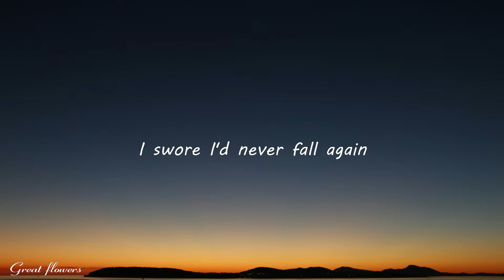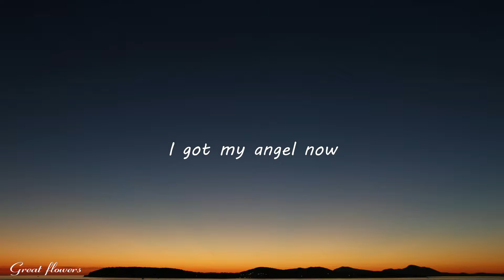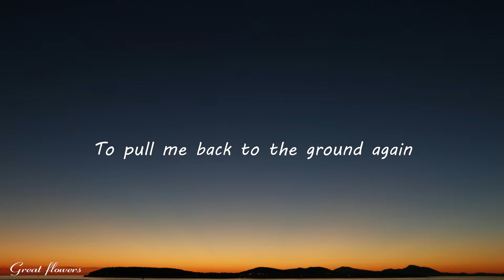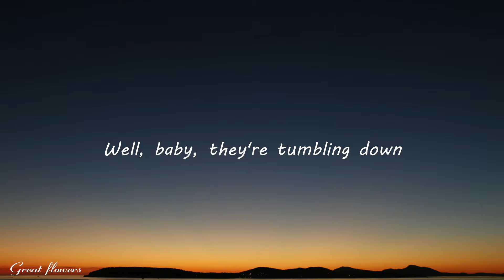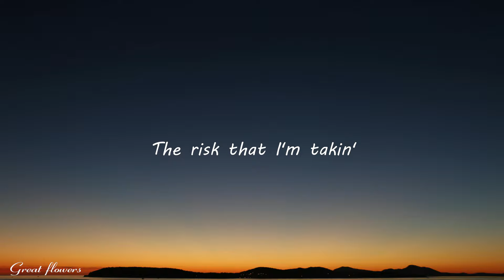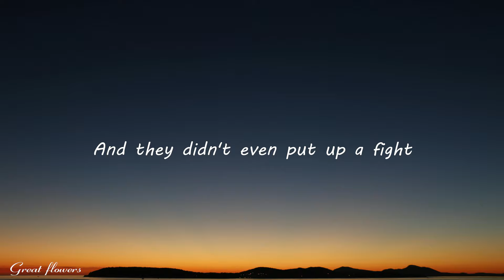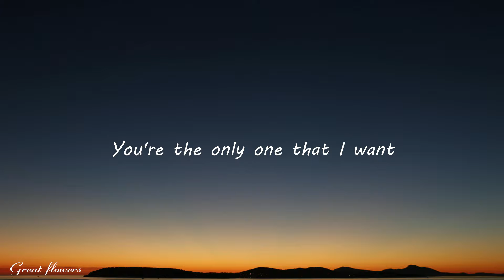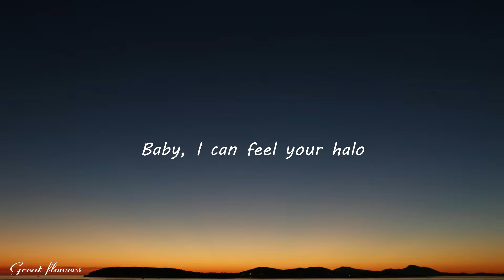Beyoncé - Halo (Lyrics)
/ beyonce

(Lyrics):
[Verse 1]

[Post-Chorus]
Halo

[Post-Chorus]
Halo
Halo
Ooh

[Post-Chorus]
Halo, oh oh
Halo